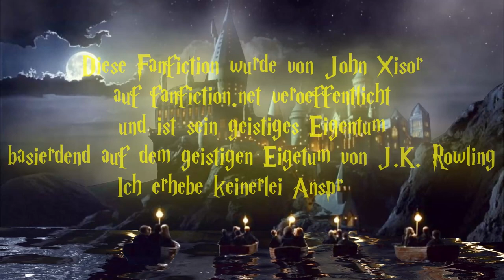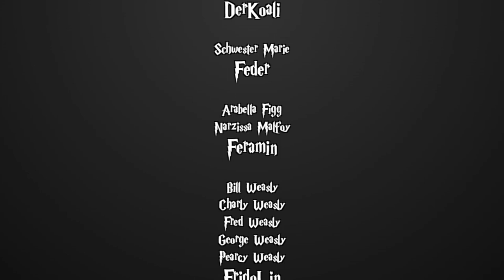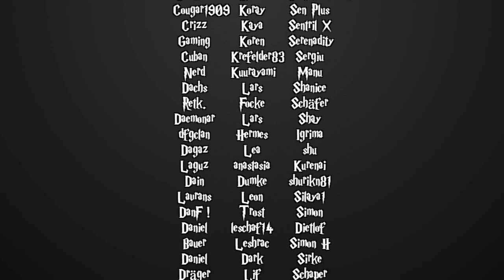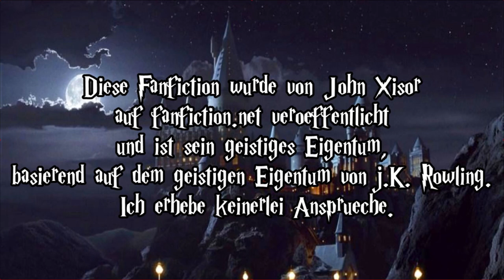[Fanfiction] Harry Potter und die Schatten der Vergangenheit -133.2- Schlafes Bruder